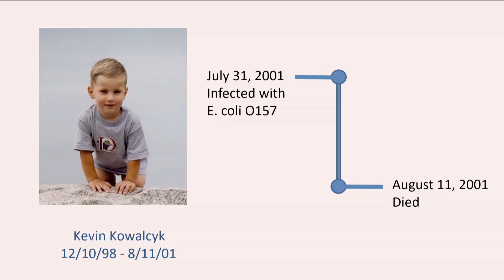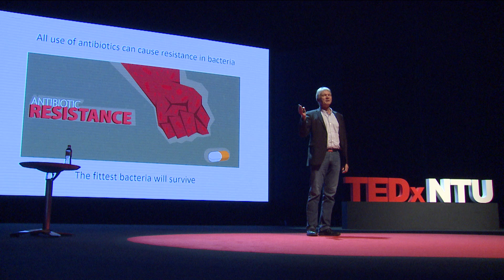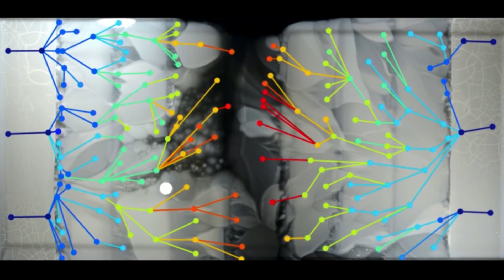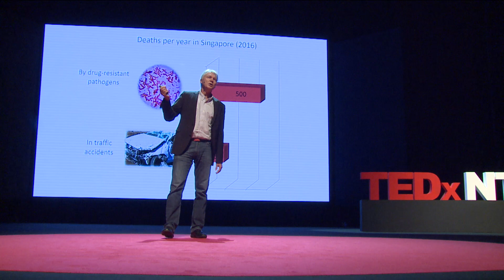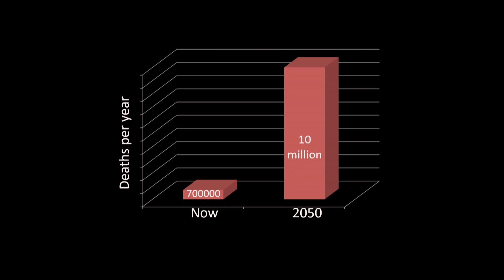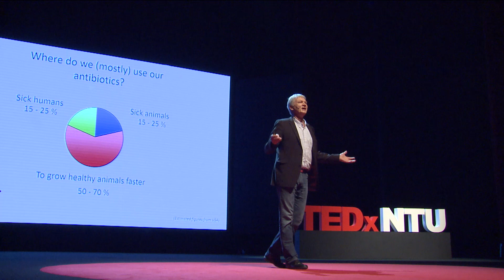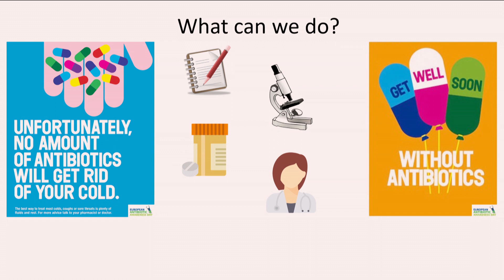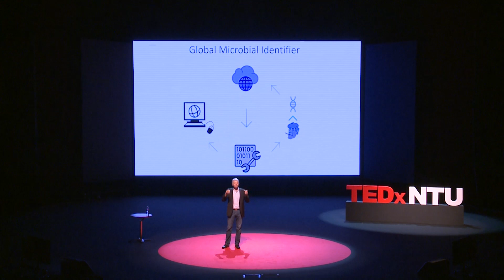Losing antibiotics, losing lives | Jorgen Schlundt | TEDxNTU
Antibiotics were invented 75 years ago and are some of the most successful remedies in modern medicine, probably adding 5-10 years to average life expectancy. However, use of antibiotics also can create antibiotic-resistant bacteria, bacteria that can no longer be treated! Professor Jorgen Schlundt illustrates how overuse of antibiotics – in human medicine and agriculture - can land us back in the catastrophic ‘pre-antibiotic era’.

Jorgen Schlundt has amassed over 30 years of international experience in food safety. He received  his  Ph.D. from the Royal Veterinary University of Denmark in 1983. He served as the Director of the  Department of Food Safety and Zoonoses at the World Health Organization HQ in Geneva from 1999 to 2010. Dr. Schlundt has advocated the lowering of human health risk through effective, science-based action in food production systems.